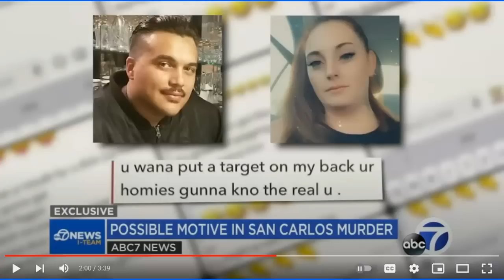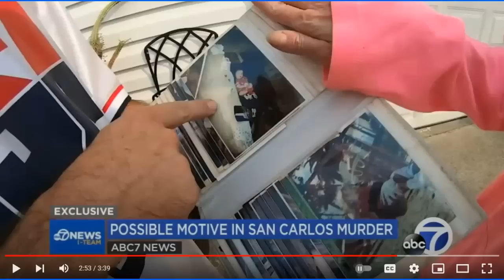Great Single Mom Beheaded By Father Of Child With Restraining Order - Here Is The Rest Of The Story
SAN CARLOS, Calif. (KGO) - Authorities in California say a gruesome murder remains under investigation where a mother was killed in the middle of the street earlier this week.

Residents in a San Carlos neighborhood said they are trying to understand what could’ve led to Thursday’s grisly killing.

According to the San Mateo County Sheriff’s Office, a woman in her 20s with two young kids was murdered in the street by a man she knew with witnesses close by.

A 911 emergency call recording shared that a 25-year-old female reportedly had her head cut off by a sword.

Authorities described the weapon used as a stabbing instrument which was not located as of Thursday evening.

Neighbor Chapel Thorborne shared that the disturbing crime scene was only steps away from his front door.

“The head was underneath the car, and she was in the back of the car, just severed. And they covered her up,” Thorborne said.

The sheriff’s office said the woman and the suspect were in an ongoing relationship. However, sources said the victim had a restraining order against the suspect since April.

Officials didn’t immediately release details about the suspect’s relationship with the woman’s children.

According to reports, child protective services took custody of a 7-year-old and 1-year-old child, who were inside the woman’s home.

Residents said their concern now is for the kids as so many questions remain about how someone could commit such a crime.

“After he cut her head off, he came walking up, him and his two friends. They walked right by me, and they arrested him,” Thorborne said.

The sheriff’s office confirmed the suspect was known to law enforcement but did not release any further immediate details. NOTE: MY TWITTER IS  @Horsyguy